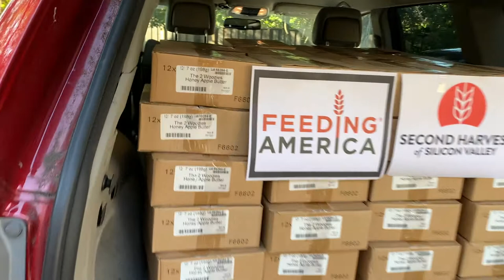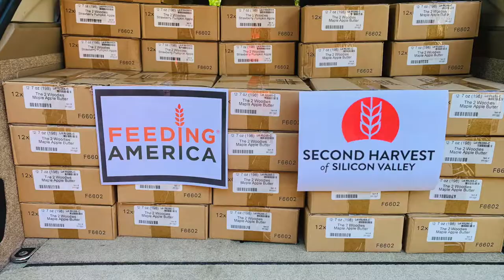FEEDING AMERICA at SECOND HARVEST OF SILICON VALLEY - THE2WOODIES GIVES BACK!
A few days before Christmas, Carter and Tucker bring their Woodies Goodies apple butter products to donate to Feeding America at their local food bank Second Harvest of Silicon Valley.